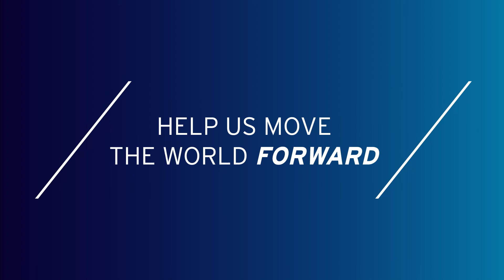Cutcliffe on building character through football.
Duke University's President Richard H. Brodhead interviews David Cutcliffe, head football coach and 2013 National Coach of the Year.